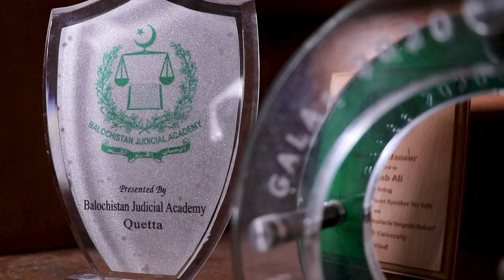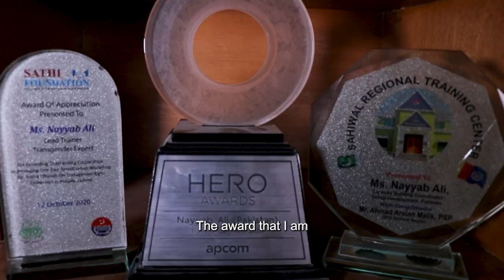Diversity in Adversity: Nayyab Ali, Pakistan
People who work to end violence and discrimination based on sexual orientation and gender identity (SOGI) face multiple forms of risk. They can be targeted for their actual or perceived sexual orientation or gender identity, and for being human rights defenders as well.
Nayyab Ali is a transgender woman human rights defender from Pakistan and Co-Chair of the Pakistan Alliance for Ending Violence Against Women and Girls. She also manages the Khawaja Sira Community Centre in Okara which provides vocational training, life skills education and driving classes for the transgender community. She has been leading advocacy for the approval of Pakistan's National Transgender Rights Protection Policy and has been a vocal critique of physical attacks on transgender persons and rights defenders in the country.
Diversity in Adversity is a joint campaign by Mary Lawlor, UN Special Rapporteur on Human Rights Defenders, and Victor Madrigal-Borloz, UN Independent Expert on sexual orientation and gender identity. It will feature interviews with 10 SOGI rights defenders from all over the world; ordinary people engaged in extraordinary work.

Credits
Interviewee: Nayyab Ali
Interview Co-ordination: Sherkan Malik
Post-production: Amina Muniz & Virginia Pitzer
Motion Design: Raquel Pinheiro
Campaign coordination: Alexandre Leal & Fiachra Bourke

The views expressed in this video do not necessarily reflect the views of the mandate holders or the United Nations.